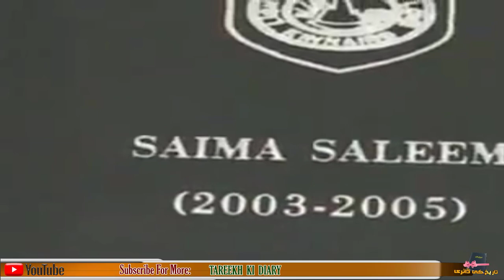A Pakistani Doughter Saima Saleem Success Story